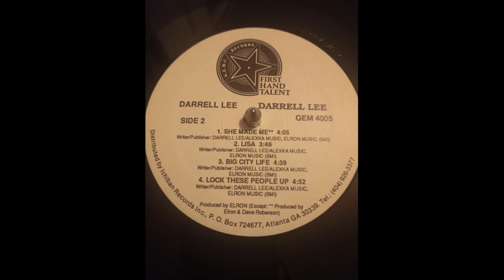Darrell Lee – Lock These People Up 1989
Label : G.E.M.C. Records – GEM 4005
Format :  Vinyle, LP, Album
Pays : US
Sortie : 1989
Genre : Funk / Soul